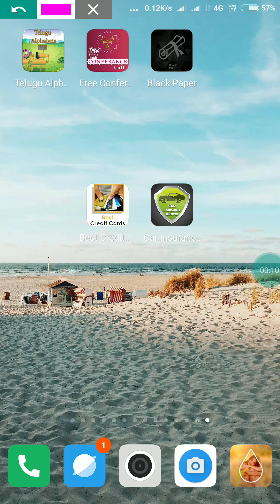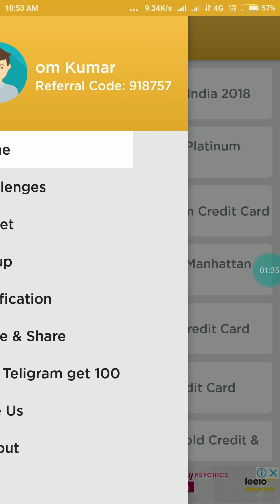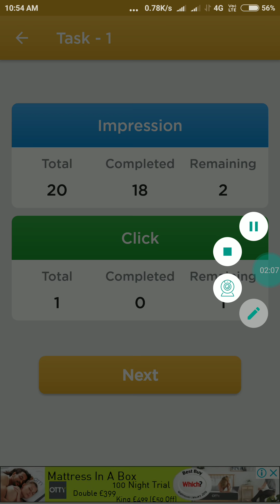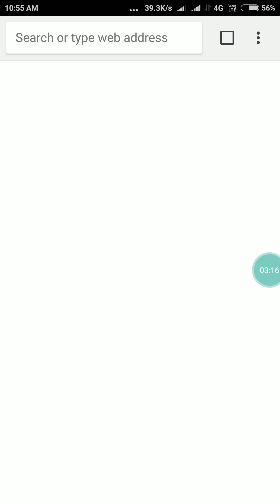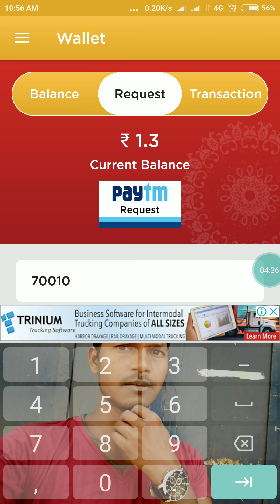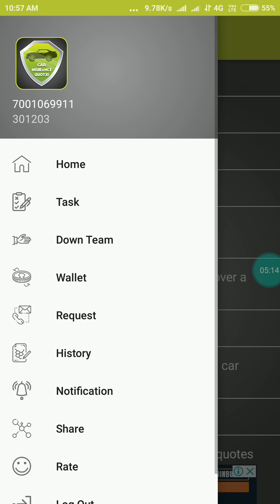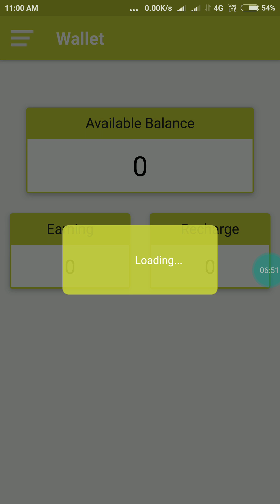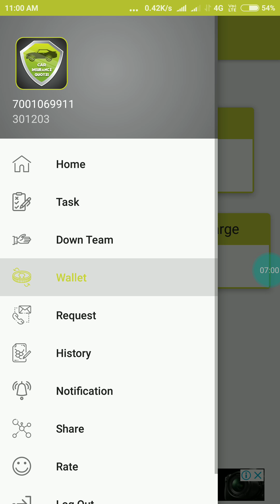₹10+₹10 free Paytm cash earn new application August 2018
(1) download link-Credit card payment is one of the most convenient and beneficial ways to pay for products. Unlike cash, credit card can be used to make online payments as well.

(2) download link-Hello,  This is Car Insurance Quotes about Finance, I Wish that you install it...